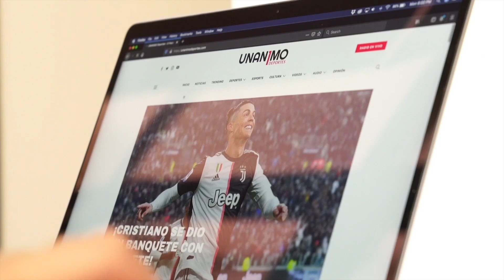Llega el PICK SOÑADOR de todos los viernes Unanimo Bets.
Llega el PICK SOÑADOR de todos los viernes Unanimo Bets, con Rafael Torres Bonilla

En Libre Directo, con Ricardo Mayorga, Elizabeth Patiño y Fernando Cevallos, te damos los mejores picks ganar con el fútbol mundial durante el fin de semana

Puebla Vs Guadalajara
Athletic Club vs Barcelona

Pick Soñador:
Tigres vs América - Ambos Anotan
Pachuca vs Monterrey - Ambos Anotan
Napoles vs Atalanta - Gana Napoles
Real Madrid vs Liverpool - Doble Oportunidad Empate / Liverpool

Momio de +870  por cada 1,000 pesos gabamos $8,700 pesos

¿Quiénes somos?